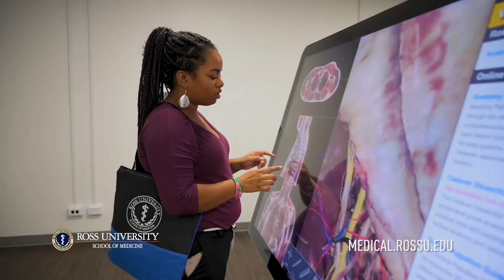Pre-Orientation Campus Tour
Take a tour of the Ross University School of Medicine's Medical Sciences Barbados campus and Living/Learning Community at Coverley with accepted students. Hear from the students about their thoughts on the tour and the campus. Ross University School of Medicine, founded in 1978, is committed to educating a diverse group of skilled physicians to serve as leaders in the US healthcare system. RUSM has over 14,000 alumni all over the United States, Canada, and beyond.